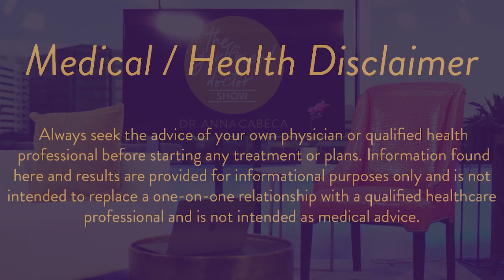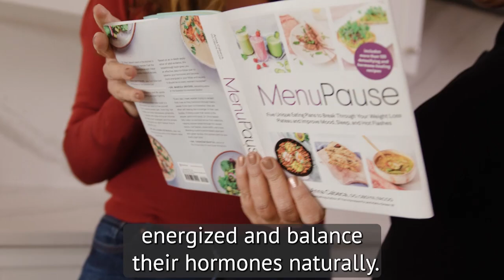Upgrade your Female Brain, Mood and Memory with Dr. Anna Cabeca and Dr. Louann Brizendine | Ep. 55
Dr. Louann Brizendine talks about why menopause is not only a period of transition for women but also an opportunity for positive transformation and more happiness than you thought possible. Learn why the female brain becomes stronger and better in the midlife, how to adapt and thrive during that time of change, and why we need to incorporate more compassion, community, and connection in our lives as we age.

Show notes:
[0:00] Introduction
[0:45] There is a physiology of mental health that is often ignored. There are changes to our brain that happen as we age and we need a comprehensive approach to healing.
[4:30] To thrive you must honor your physiology. There is no mind/body dichotomy, they work together and rely on each other to make up you.
[6:45] The Female Brain recently became a movie. It told the story of Dr. Brizendine, played by Whitney Cummings, and her book.
[11:30] Being in psychiatry, Dr. Brizendine thinks of life in chunks.
[12:30] Declining progesterone and other hormones after the age of 30 affects our mood and thoughts through our physiology.
[13:50] Menopause is a rewiring of our brain that is as important as puberty. Hormones cause behavior. We think we are driving our own ship, but that’s not entirely true.
[16:05] These hormone disruptions can cause all sorts of behavior changes where you feel calm and cool one moment and a raging inferno the next.
[20:20] If you’ve had a total hysterectomy, you technically don’t need to take progesterone. A lot of women around the age of 50 in this situation start to feel fatigued and depressed, largely due to the adrenal glands.
[23:50] Men don’t typically go through andropause until the age of 60. This can cause a mismatch between women who have a low sex drive and can be treated in ways that can help.
[25:00] The Bush administration canceled the Women’s Health division of the FDA that was looking into those effects. There is still a lot of sexism in the medical system.
[26:45] When you give someone too much testosterone, it can create agitation and anger as well as novelty-seeking behavior.
[28:30] Dr. Brizendine recalls the story of a patient who was prescribed testosterone and accidentally took 10 times the normal dose.
[29:50] If the couple has a good sexual relationship, they can create a schedule and framework for sex and supplementation that makes it easier to experiment and adjust.
[35:10] Loneliness is more prevalent than ever. We don’t generally live in a commune with our extended families anymore, and are more isolated.
[38:20] A lot of people have had a chance to get in touch with their spiritual life as an antidote to loneliness. First, you have to become aware that you’re lonely, then you have to accept it.
[40:30] Once you’re aware and have accepted, the action phase starts. Research has shown that women generally need at least four human contacts per week. Humans need contact. Without it we feel like we’re dying and it can lead to all kinds of negative health problems.
[43:20] The 50s and 60s are wonderful decades. Research shows that we generally get happier as we age as we let go of the nonsense expectations we have and do things that are more meaningful to us. There is a lot to look forward to as you get older including more compassion, community, and connection.
[47:50] Dr. Anna asks a series of rapid fire questions about Dr. Brizendine’s favorite foods, supplements, and exercises.

Mentioned in this Episode:
The Upgrade by Dr. Louann Brizendine